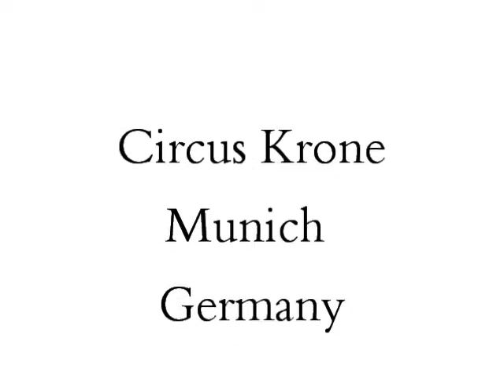Roger Taylor's 61st Birthday! - The Cross' Munich '91 Soundcheck (Part 2)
Best wishes to Roger Taylor!

The Cross played at Circus Krone in Munich on October 15th 1991. Here's the second part of their soundcheck there.

This part features 'Ain't Put Nothin' Down' rehearsal (from 1991's 'Blue Rock' album) and beginning of guitar check.